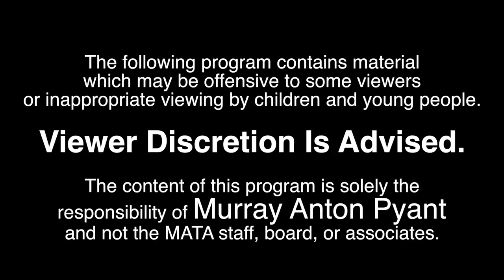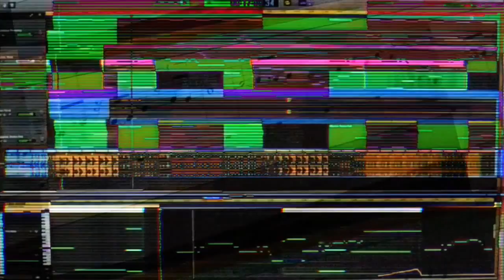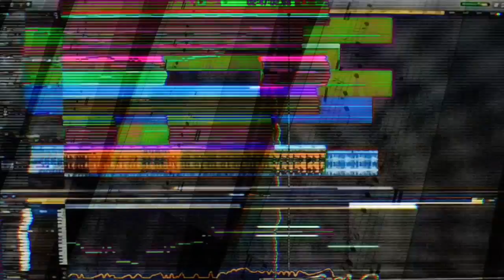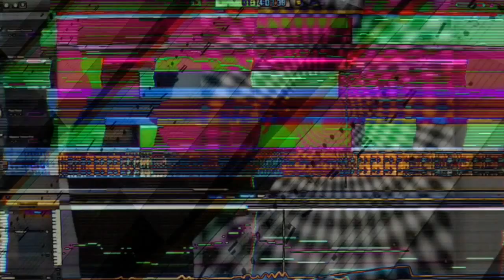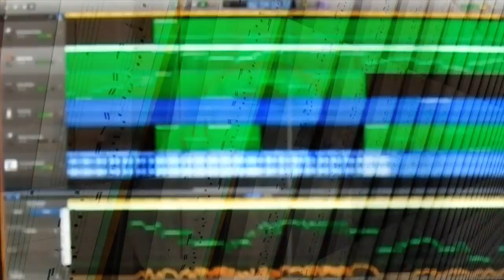Whazizname On MCM episode 5 "Pieces #2"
"Whazizname On MCM"
episode 5 "Pieces #2"

Segments:
"Insandustrity TMSPE 020515 pCt120"
"Wisconsin Winter Walk"
"2014 AAU National Judo Championship Highlights"